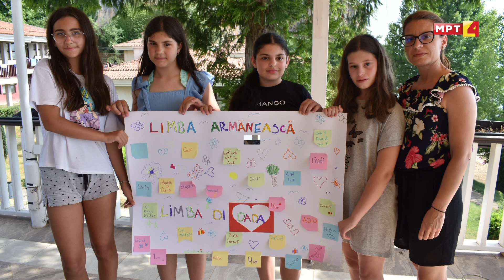SCANTEAU RETROSPEKTIVA ZA JUBILEJOT PET GODINI LETEN KAMP ZA VLASHKIOT JAZIK OHRID JUNI 2024